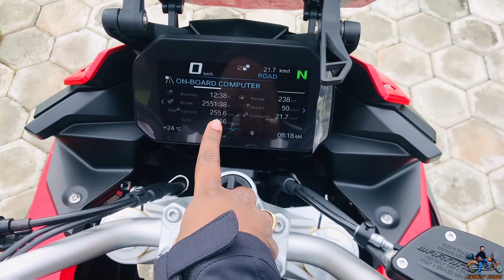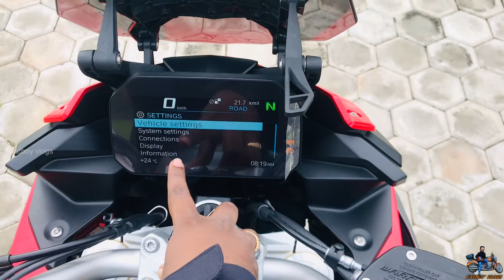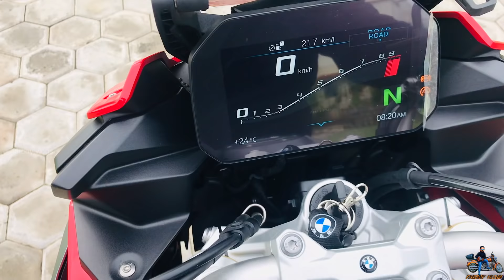NEWLY LAUNCHED BMW F900XR REVIEW IN TAMIL | தமிழ் | 1st BIKE IN TAMILNADU | FULLY LOADED ELECTRONICS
Hi. Iam Madhu from USA ( United Streets of Ambur). This is my YouTube channel where we will be discussing a lot about travel, bikes and lifestyle. All the contents in this channel are going to be in Tamil, on various Topics. This video is about BMW F900 XR.  This vlog is going to be my take on BMW F900 XR. This is the First BMW F900 XR delivered in Tamilnadu and the proud owner is from Vellore.

Infraction